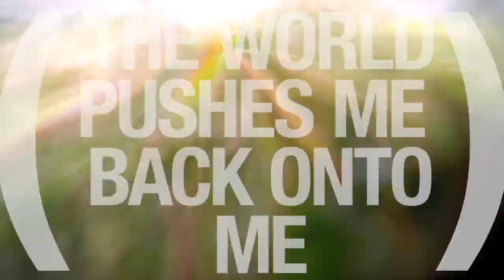BE YOURSLEF, PART 3: PROTECT YOUR LOVE OF YOUR WORK (2014)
the world pushes me back onto me